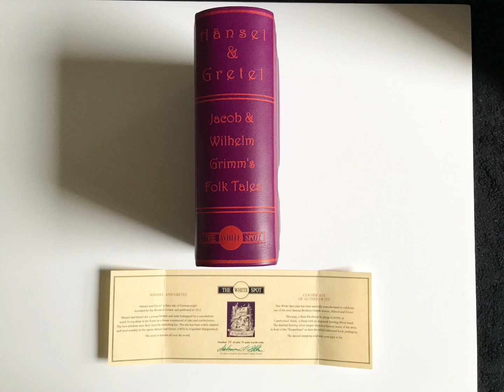A very special Dunhill YABO (in memory of my mum)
I bought this pipe in memory of my mum who passed away recently and out of the money left to me.
It’s a Dunhill White Spot Hänsel & Gretel limited edition Cumberland
Includes a solid 925 silver tamper and a certificate of authenticity, it’s number 26 out of 75 made worldwide.